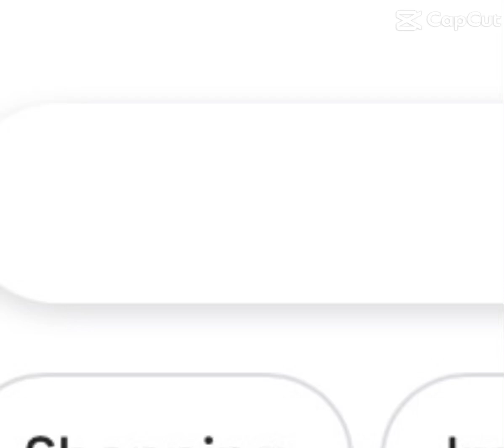3 May 2024